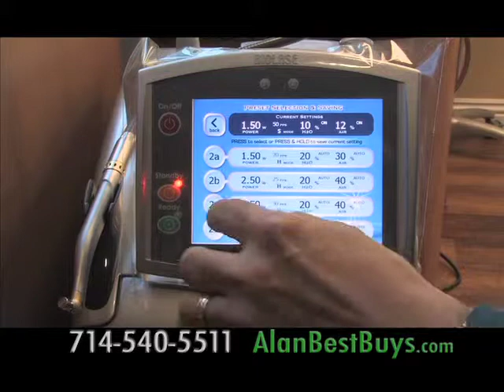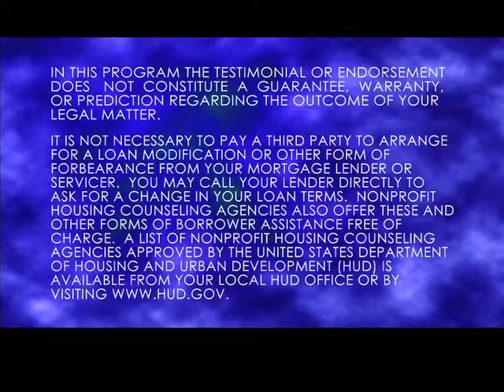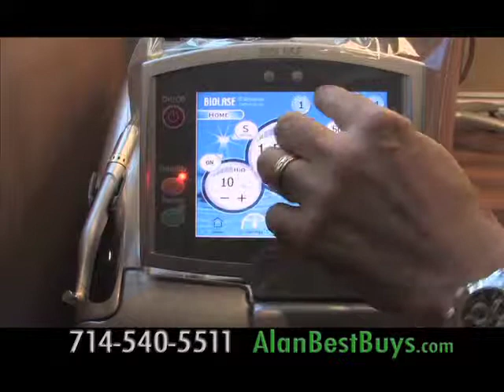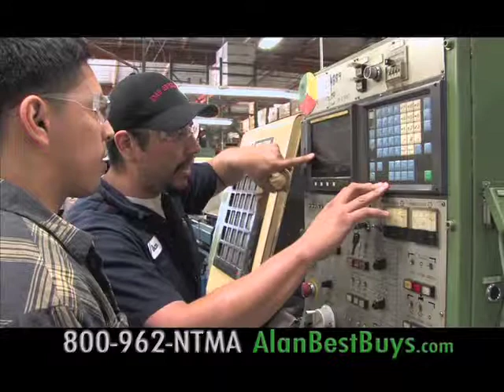Alan Mendelson and the Best Buys TV Show